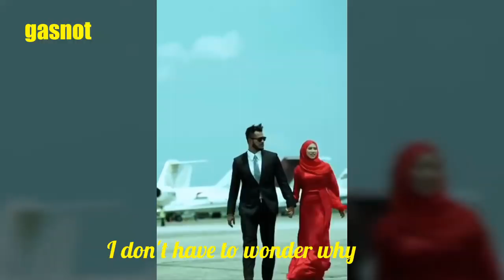🎶 you're the reason i feel so alive 🎶 farah nabillah & zul ariffin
credit to marc jacob, my baby you... farah nabilah, zul ariffin